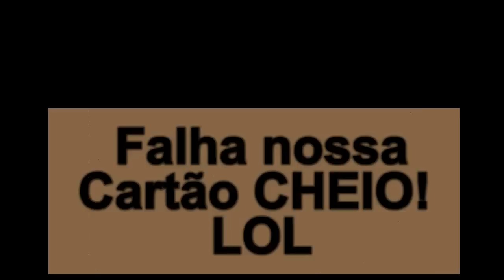Ninja 250R - MegustaRN - Susto no caminho - Friends Saulo and Dj Xokytu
Ninja250R - MegustaRN - Susto no caminho.. Saulo and Dj Xokyto